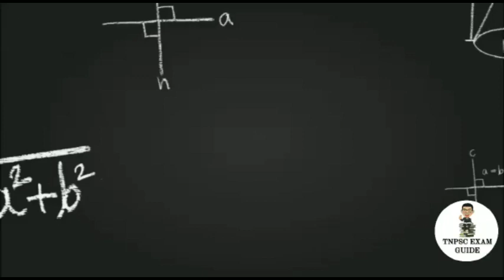TEST No : 18 10th Std Tamil (Unit 4,5,6) | GENERAL TAMIL FREE ONLINE TEST